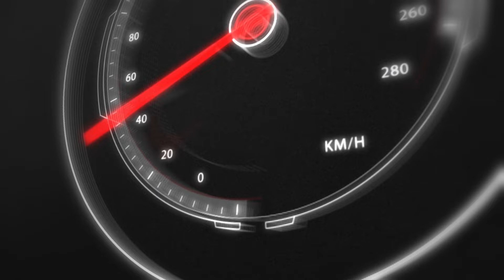2024 EP8 BMW M3 E30: Slot Racing with Warsteiner #15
Racing History of the BMW E30 M3
The BMW E30 M3 is a legend on the racetrack, its history etched in the annals of motorsport fame. A homologation special built for Group A Touring Car racing, the BMW M3 was introduced in 1985 and quickly rose to stardom due to its dynamic capabilities and unmistakable silhouette.
The Beginning of a Legacy
Manufactured by BMW's motorsport division, the first E30 M3 hit the public roads to meet the requirements for competing in Group A races. It was powered by the high-revving S14 engine and was lighter and more aerodynamically designed than the standard E30 models. What set the M3 apart was its flared fenders, the sizeable rear spoiler, and other modifications that optimized it for racing.
Dominating the Touring Car Championships
Its first full year of competition was in 1987. The BMW E30 M3 had a sensational debut, demonstrating its prowess by securing the World Touring Car Championship title with driver Roberto Ravaglia. Its dominance continued across series, including the European Touring Car Championship and the Deutsche Tourenwagen Meisterschaft (DTM).
Notable Victories
1987 World Touring Car Championship - Won by Roberto Ravaglia.
European Touring Car Championships - The E30 M3 clinched the title every year from 1987 to 1988.
DTM Championships - The M3 became a staple, clinching multiple victories from the late '80s to the early '90s with drivers like Eric van de Poele and Johnny Cecotto.
Iconic Drivers Behind the Wheel
The BMW E30 M3 was driven by a cadre of legendary racing drivers:
Ayrton Senna, renowned for his fearless driving in Formula One, also demonstrated his skill behind the wheel of an M3 at exhibition events.
Roberto Ravaglia, often linked to the success of the M3, was a force to be reckoned with, winning numerous races and titles.
Johnny Cecotto, a former motorcycle racer turned car racing driver, brought his aggressive and precise driving style, helping the M3 secure many victories.
Rising Above Challenges
Despite fierce competition from rivals like the Mercedes-Benz 190E and the Audi V8, the BMW E30 M3 solidified its place in racing history through consistent performance and adaptability to various tracks and conditions. It became known for its balanced handling and reliable engine, which were critical to its success on the circuit.
Legacy
By the time production ended in 1991, the BMW E30 M3 had become the most successful touring car of all time, with over 1,500 victories on its scorecard. Today, it is revered not just by BMW enthusiasts but by all motorsport fans as the yardstick for performance and engineering excellence in its era. The E30 M3 remains a popular choice in vintage racing circles and continues to inspire modern M division vehicles.
The racing history of the BMW E30 M3 is a testament to the synergy between engineering prowess and driving talent. It exemplifies how a vehicle, built with a specific purpose, can transcend its era to become a timeless icon. The legacy of the E30 M3 will continue to be celebrated by generations to come, as a symbol of BMW's commitment to pushing the boundaries of performance and innovation.  With its unrivaled racing accomplishments and iconic design, the BMW E30 M3 will forever hold a special place in automotive history.